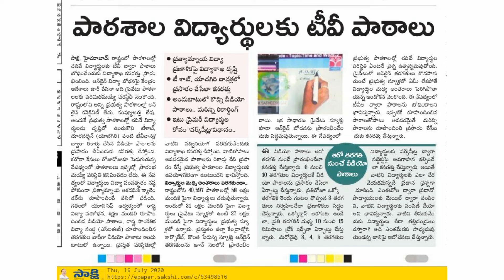Telangana sencodary schools starts in..? Go and utilise this.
This is the video of the problems students who are students who are suffering from the exam sickness

This video says that how the telangana government is reacting on students problems. The telangana state is in the hands of the students..